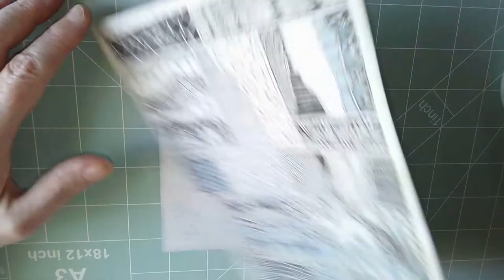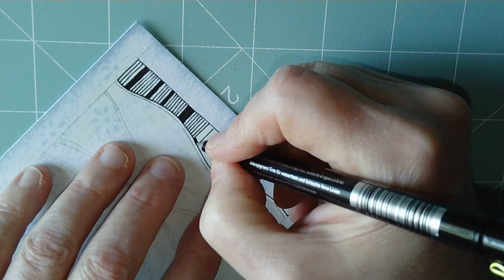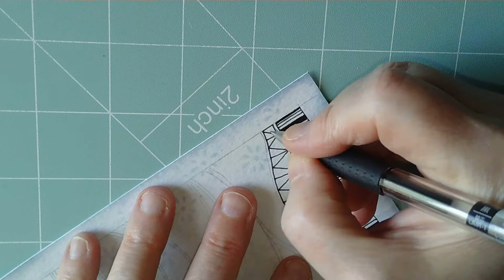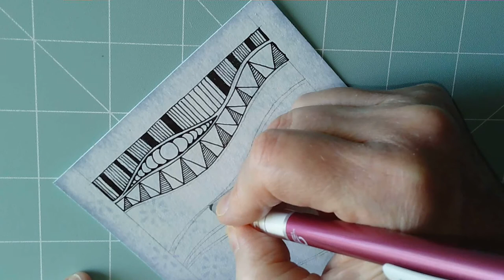DrawWithMe ... Gesso and alcohol markers experiment.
In this video, I share a pleasing surprise! I kind of knew that alcohol markers would behave differently on a gessoed surface, but I didn't realise how lovely I'd find the textural and gradations that result from the interplay of the markers with the gesso and paper.
As is often the case, it is easier to show than tell! I wanted to share this with you as it may give you something to try! I just hope you enjoy the video as I explore and find a downside or two of using gesso with markers.

My eternal gratitude to each of you. Thank you also for all the lovely comments. And a huge thank you if you've shared any of my videos or given a shoutout to me on social media.

deviantArt - Artwyrd